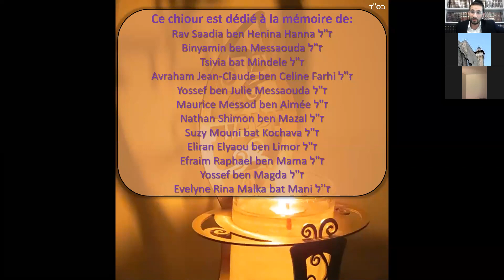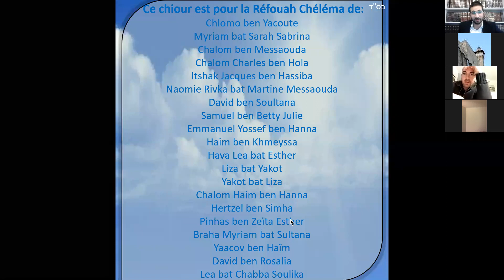Hanouca: Allumage des bougies - Lois pratiques importantes - Rav Avraham Nakache